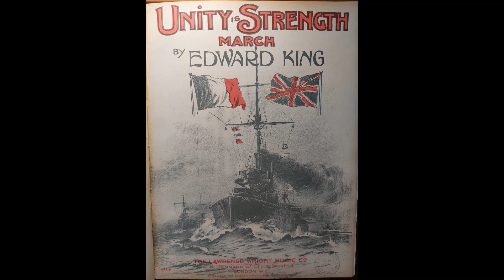UNITY IS STRENGTH march (Edward King) 1914